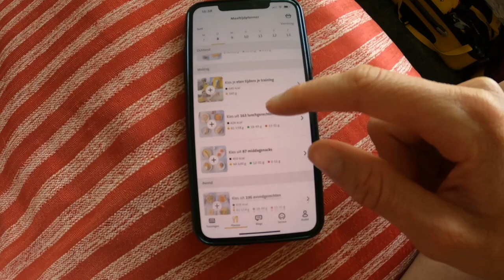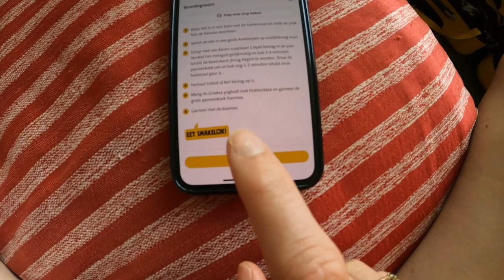Altitude Camp Team Jumbo Visma ! Tour de RieRie #69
Hii All,

Happy to see you back again with a new vlog! This time from altitude camp in Sierra Nevada, where we are getting ready to race the Giro d' Italia Donne! That means lot's of hours on the bike, but also a lot of fun together with my teammates.

Latersssss,

Tour de RieRie